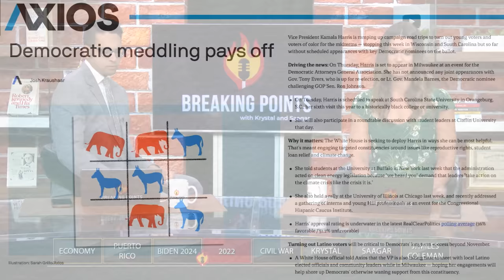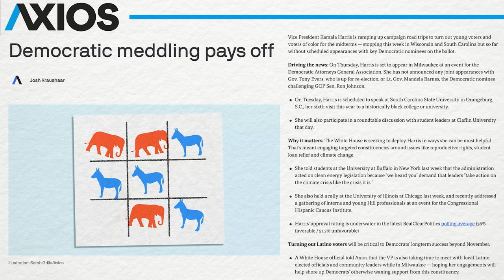Dems Spent $53 MILLION Backing Stop The Steal Candidates | Breaking Points with Krystal and Saagar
Krystal and Saagar revisit Democrats spending tens of millions in GOP primaries to promote 'stop the steal' MAGA candidates to run against in general elections